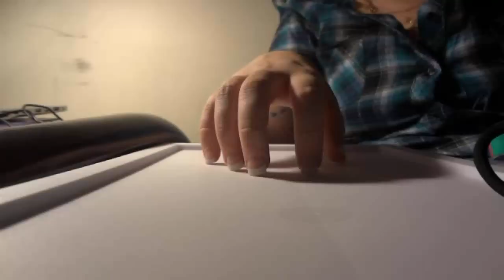Shiny new camera test - Filing my nails. ASMR audio/visual.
Hi guys! It's been a horribly long time. To everyone who has been inboxing me - I'm not intentionally ignoring any of you, just trying to get my mind where it needs to be before I start online-socializing again. I had a rough few months as some of you know. However, when my boyfriend presented me with a Sony Cybershot (the prettiest tiny li'l camera I ever did see) for Christmas, I KNEW it was time to make videos again. The pictures it takes are to-die-for, and apparently the video is pretty good, too!